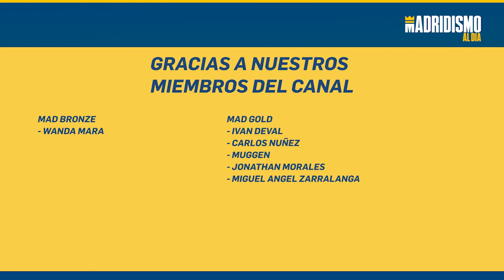👩EL REAL MADRID FEMENINO DEBE FICHAR EN EL MERCADO DE INVIERNO..LO ANALIZAMOS.🔥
✅EN ESTE VÍDEO HABLAMOS DE SI EL REAL MADRID FEMENINO DEBE IR AL MERCADO AHORA.

El REAL MADRID FEMENINO debe explorar el mercado pero la cuestión es si ahora o en verano intentando cerrar operaciones ahora para la temporada próxima.

Está claro que el equipo tiene puntos de mejora y toca valorar donde mejorar en que posiciones y como hacerlo. ¿El mercado de invierno se activará?, lo comentamos.✍